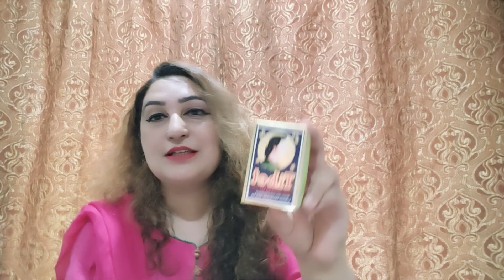Tibet Snow Cream Formula to Get Instant Skin Fairness In Summer | Rukhsar Vlog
Hi, In this video I explained, how to use Tibet Snow Cream to get instant skin fairness. I hope this video will be useful for you guys.